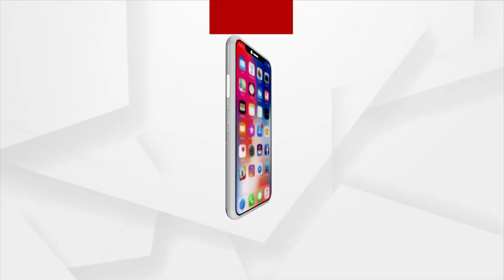Inhuman Murder in Bhubaneswar, Victim Crushed to Death, Body Buried Brick Kiln